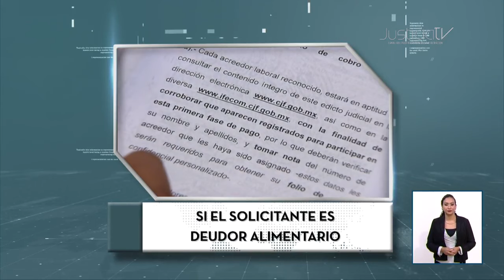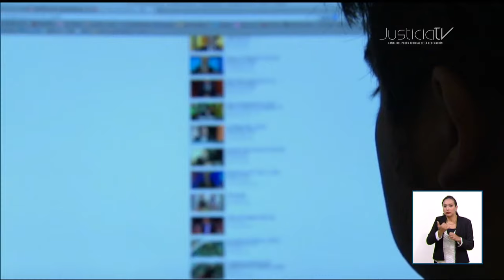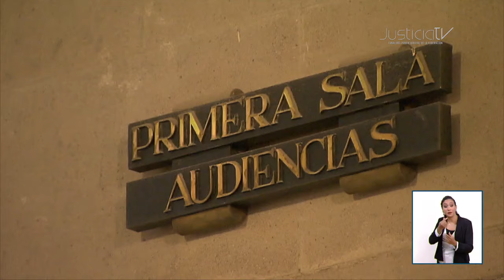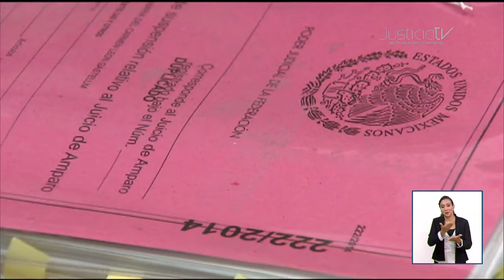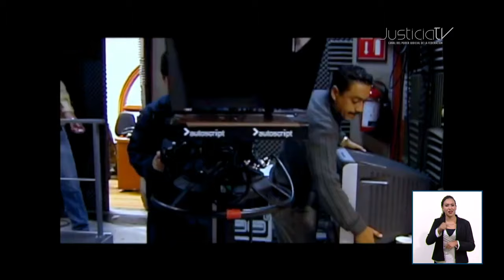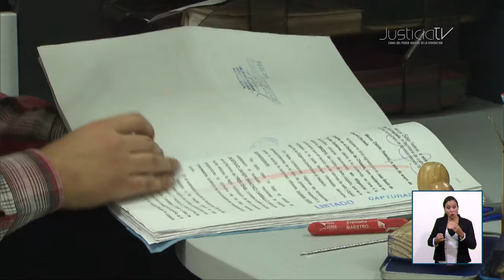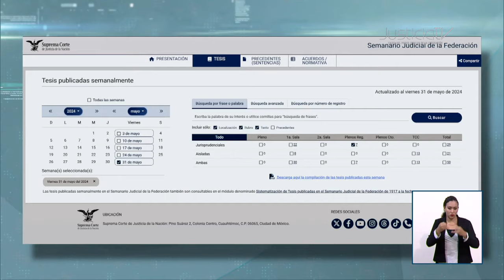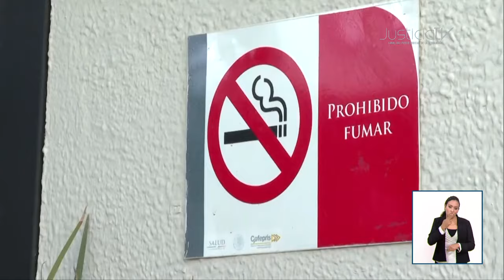Semanario Judicial del 27 al 31 de mayo 2024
• La Corte determinó que se apega a la Constitución disposición que permite a plataformas retirar contenidos que violan derechos de autor.
• Para garantizar la independencia judicial deben llegar al cargo de juzgadores los más capacitados y con mejores méritos, afirmó el Ministro Laynez Potisek.
• Petición para poner fin a un contrato de comodato debe analizarse con perspectiva de infancia y género determinó la Primera Sala.
• S pesar de las adversidades siempre hay personas juzgadoras dispuestas a defender la independencia judicial, aseguró la Ministra Presidenta Norma Lucía Piña Hernández.